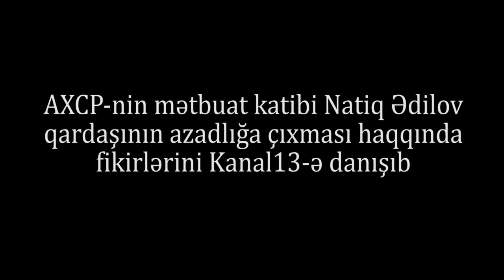"Bu sevinc yetimin papağın götürüb, yenidən verməyə bənzəyir" Natiq Ədilov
"Qardaşım Muradın azadlığa çıxması əlbəttə ki,  bizi sevindirir.  Bizimlə bərabər Azərbaycanda çox insanı sevindirir,  amma həqiqətin gözünə dik baxmaq lazımdır.  Bu sevinc yetimin papağın başından götürüb sonra, ona qaytarılarkən verilən sevinc kimi bir sevincdir. Ona görə ki,  Azərbaycanda siyasi məhbus problemi hələdə aktual olaraq qalır"- Natiq Ədilov